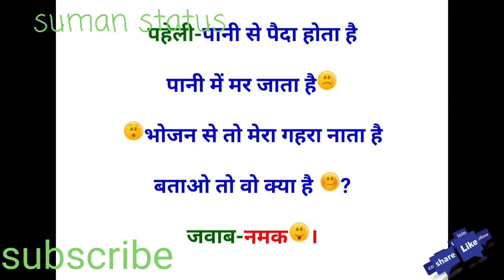💐💐 suman status 💐💐 suman ki paheli 💐💐